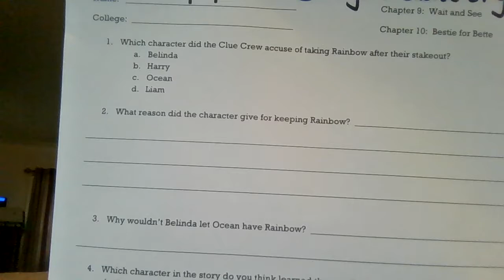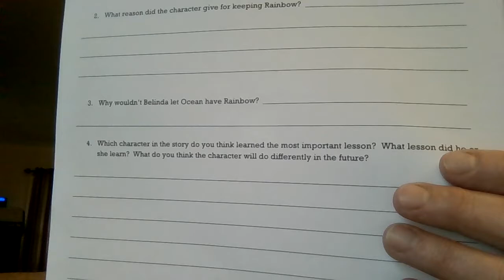Chapters 9 and 10 quiz for Grades 3,4 &5